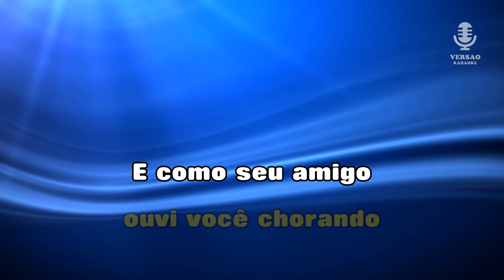♫ Demo - Karaoke - AMOR OU AMIGO - Banda G10